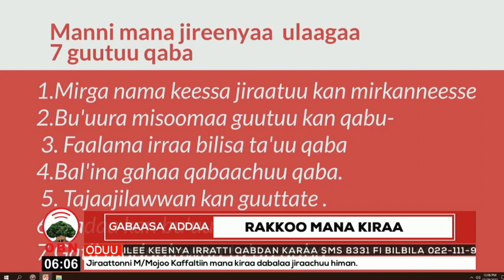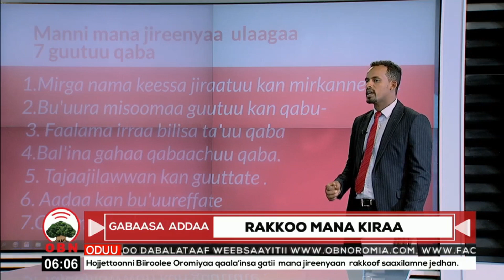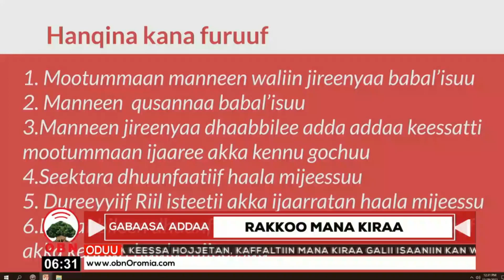Xiinxala Rakkoo Mana Kiraa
Rakkoo Mana Kiraa